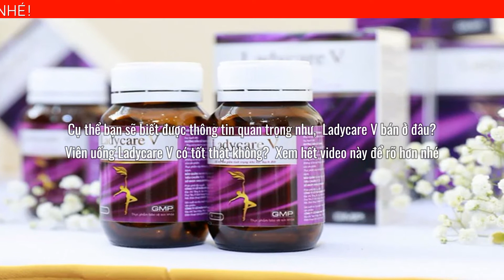Ladycare V bán ở đâu? Viên uống Ladycare V có tốt thật không?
➡️ Link đặt mua sản phẩm Lady Care V chính hãng tại đây
Bài viết ngày hôm nay mình sẽ cung cấp cho bạn nhiều thông tin về sản phẩm Viên uống Ladycare V. Cụ thể bạn sẽ biết được thông tin quan trọng như: Ladycare V bán ở đâu? Viên uống Ladycare V có tốt thật không?
Viên uống Ladycare V có tốt không?
Sản phẩm được nghiên cứu trong nhiều năm liền bởi đội ngũ chuyên gia hàng đầu trong lĩnh vực, sử dụng nguồn nguyên liệu tuyển chọn kỹ lưỡng và đạt tiêu chuẩn dược dụng theo quy định của cơ quan quản lý, tiến hành sản xuất dưới dây chuyền hiện đại và tiên tiến, cho ra đời dòng sản phẩm chất lượng cao LadyCare V. Hiện nay sản phẩm đã được cấp phép lưu hành trên thị trường Việt Nam.

Số đăng ký sản phẩm: 9442/2019/ĐKSP.
Một số ưu điểm của LadyCare V so với các sản phẩm cùng loại trên thị trường:
Sản phẩm có nguồn gốc thảo dược, an toàn, lành tính, hầu như không gây ra tác dụng phụ trong quá trình sử dụng.
Sản phẩm hỗ trợ điều trị viêm nhiễm phụ khoa, đau bụng kinh, rối loạn kinh nguyệt; không cần kết hợp sử dụng thêm các sản phẩm đặt đường âm đạo gây bất tiện cho người dùng.
Giảm tỷ lệ tái phát sau khi điều trị.
LadyCare V dạng uống đơn giản và dễ dàng sử dụng, thích hợp với đa số các chị em.
Viên uống Ladycare V bán ở đâu?
Để có thể mua được sản phẩm ladycare v tránh những sản phẩm giả mạo trôi nổi trên thị trường.
Mình khuyên các bạn hãy đặt mua qua website chính thức của ladycare v để có thể yên tâm nhất về chất lượng sản phẩm cũng như giá cả đã được niêm yết.
Hướng dẫn mua ladycare v trực tiếp từ nhà sản xuất
Bước 3: Sau đó ít phút chuyên viên tư vấn của ladycare v sẽ liên hệ lại và tư vấn mọi thắc mắc của bạn để bạn có thể hoàn toàn yên tâm sử dụng.
Để có thể mua được sản phẩm ladycare v Chính Hãng, tránh những sản phẩm giả mạo trôi nổi trên thị trường.